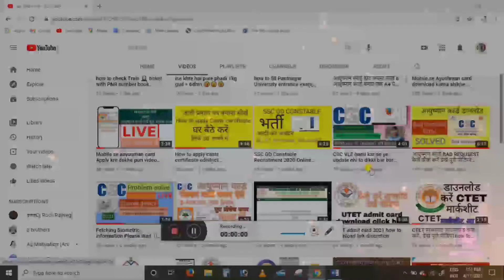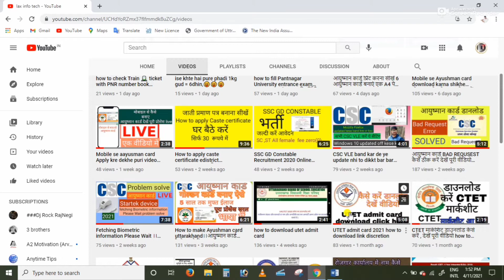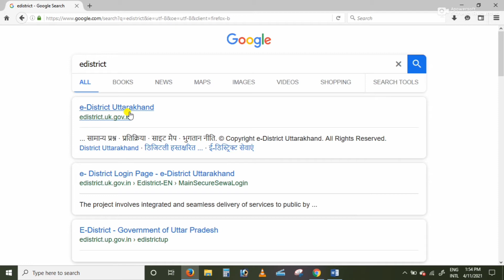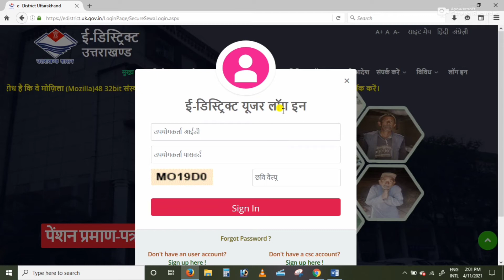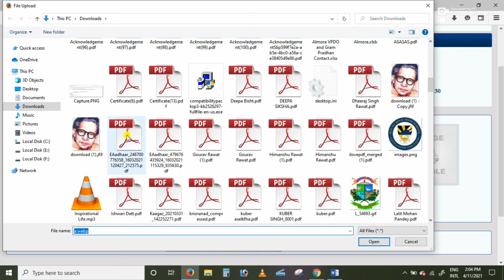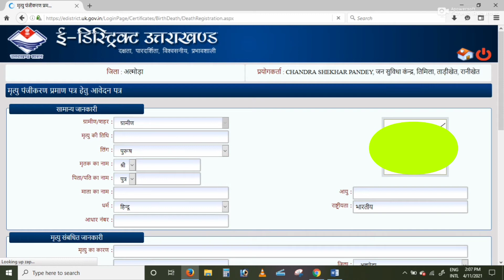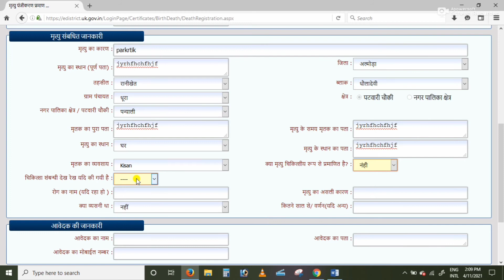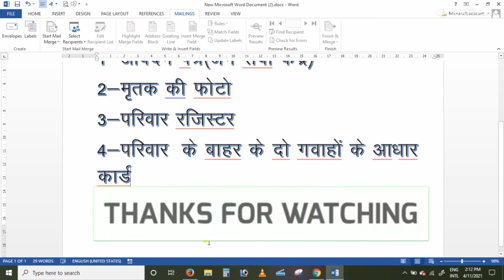मृत्यु प्रमाण पत्र कैसे बनाए।। how to apply Death certificate edistrict uttarakhand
मृत्यु प्रमाण पत्र कैसे बनाए।। to apply Death certificate edistrict uttarakhand

Instagram:- follow me tap this link👇👇👇👇👇

I'm on Instagram as @lax_info_tech. Install the app to follow my photos and videos.